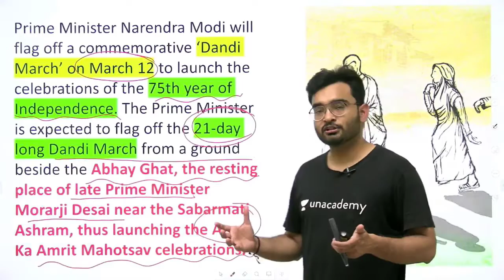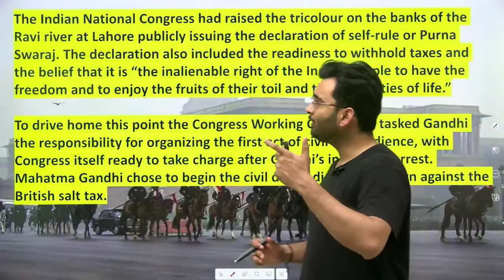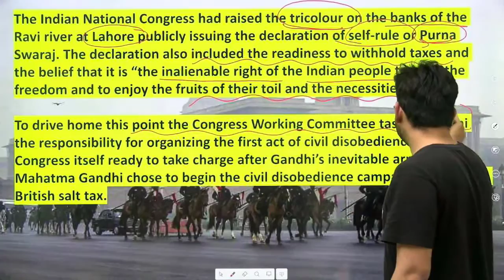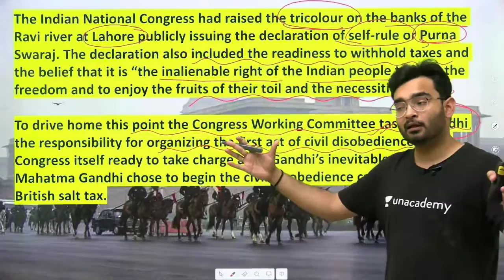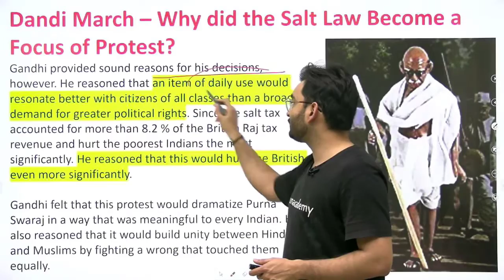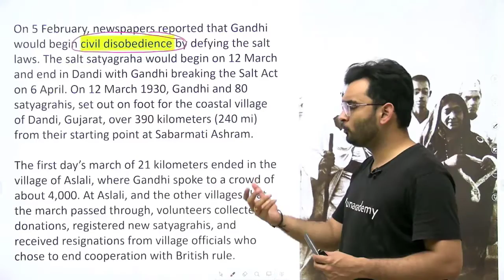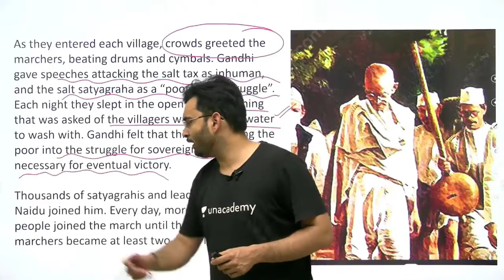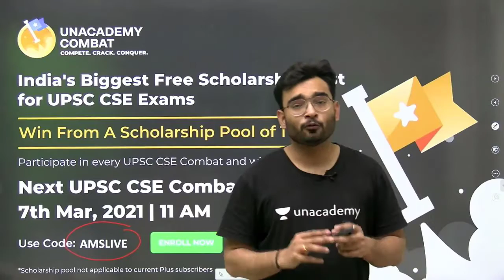PM Narendra Modi Dandi March on 12 March 2021 | History Dandi March 1930 by Gandhi Ji | UPSC CSE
PM Narendra Modi Dandi March on 12 March 2021 | History Dandi March 1930 by Gandhi Ji | UPSC CSE 2021

Prime Minister Narendra Modi will flag off a commemorative ‘Dandi March’ on March 12 to launch the celebrations of the 75th year of Independence. The Prime Minister is expected to flag off the 21-day long Dandi March from a ground beside the Abhay Ghat, the resting place of late Prime Minister Morarji Desai near the Sabarmati Ashram, thus launching the Azadi Ka Amrit Mahotsav celebrations.

Last 4 months UPSC Prelims 2021 Preparation Batches (Starts on 10th March, 2021):

Complete 1-Year GS Batches (Starts on 10th March, 2021):
Ultimate UPSC CSE 2022: GS Batch Course (Bilingual)

Complete 2-Years GS Batches (Starts on 10th March, 2021):
Ultimate UPSC CSE 2023: GS Batch Course (Bilingual)

1. Learn from your favourite teachers | अपने पसंदीदा शिक्षक से सीखें
2. Dedicated doubt sessions | समर्पित समाशोधन सत्र
3. One Subscription, Unlimited Access | एक सदस्यता, असीमित एक्सेस
4. Real-time interaction with Teachers | शिक्षकों के साथ वास्तविक समय पर बातचीत
5. Unlimited Test Series and PDF Notes | असीमित टेस्ट सीरीज़ और पीडीएफ नोट्स
6. Full syllabus coverage | पूर्ण पाठ्यक्रम कवरेज
7. Download the videos & watch offline | वीडियो डाउनलोड करें और ऑफ़लाइन देखें
About the Educator: Aman Sharma has a teaching experience of 4+ years. He has qualified CDS and also appeared in the interview of IB ACIO. He is an expert in Current Affairs, Science and Technology, Polity, economics for UPSC CSE exam preparation.